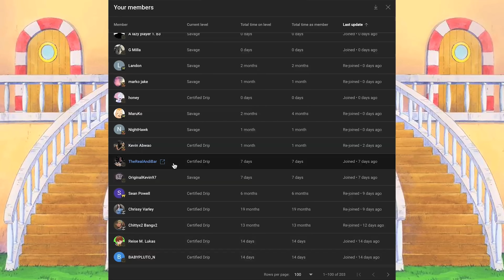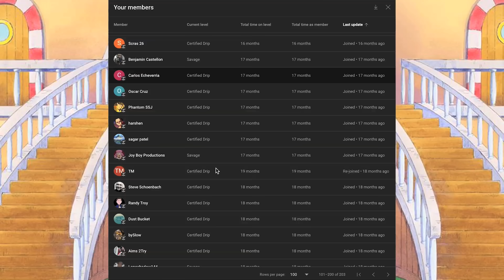WAR AGAINST THE MARINES | One Piece 1070 | Analysis & Theories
Who else is coming? I give my predictions on who will be on those Marine ships inbound for Egghead and which ones will stay Team Kizaru or side with the Straw Hats.

Grove 31: Savage Zone

(For those who have expressed they wanted to support me, much appreciated! Just like the flag at the beginning of every video, it's listed under Conviction, don't worry-- it's me)
Proceeds go to my son's diaper fund!

Support the Zolo-boys over at Viz!

Colored Pages Artists: Amanomoon, Greiish, Woden Creativ, JLJarx, Maxidoro, caiquenadal, Redi Red.cal